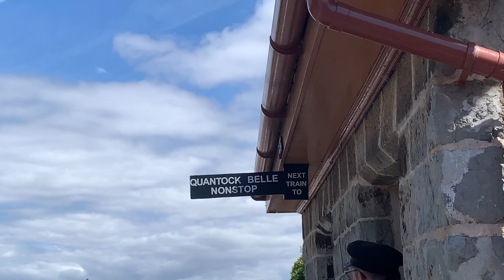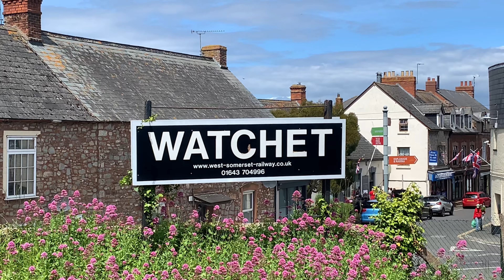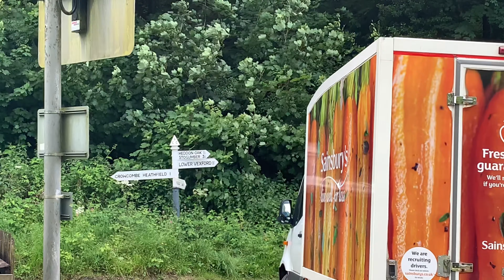Trash and clag echo through the Somerset hills for the WSR’s Summer Diesel Festival! (08.06.2024)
Timestamps:
00:00 - D9526 - Minehead
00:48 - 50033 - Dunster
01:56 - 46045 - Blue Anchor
03:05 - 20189 & 20142 - Blue Anchor
03:55 - D5054 - Washford
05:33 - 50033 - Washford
06:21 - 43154 & 43155 - Kentsford Farm
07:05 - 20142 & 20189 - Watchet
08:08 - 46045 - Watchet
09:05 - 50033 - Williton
10:38 - D5054 - Williton
11:33 - D9526 - Stogumber
12:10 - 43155 & 43154 - Leigh Wood
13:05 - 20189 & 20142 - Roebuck